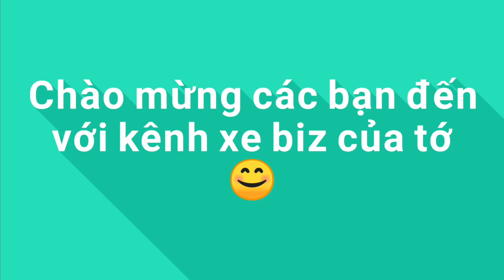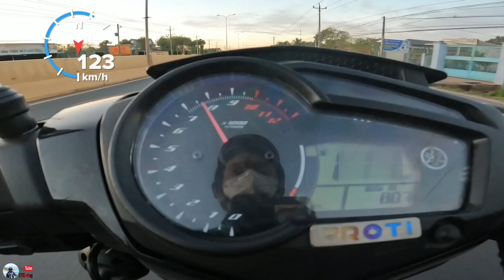Thử nghiệm nồi 4 lá sắt 5 lá bố và cái kết!